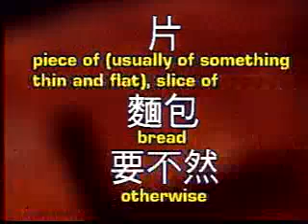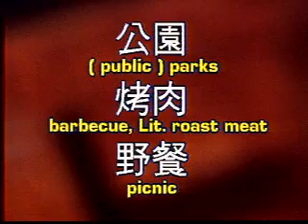実用視聴華語 第二十一課(1/2)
PRACTICAL AUDIO-VISUAL CHINESE 1 LESSON 21(1/2)
台湾の中国語のテキスト、『實用視聽華語』付属のVCDより。第二十一課。

Dialog 1
Wende: Zhenzhan, Amy, what are you busy doing? Are you getting the things ready for tomorrow's picnic.
Amy: Yes, we are making salad.
Wende: Do you need my help?
Amy: OK, pleases get two containers from the cabinet and give them to me. I Want to fill them with salad and fried chicken.
Wende: Do you think these two boxes are big enough?
Amy: I think they will hold enough. Zhenzhen, where did you put the paper cups and plates we bought last time?
Zhenzhen: I forgot. Oh, I remember, in that cabinet. I will get them.
Amy: First put these things in a bag. Don't forget to bring knives and forks.
Wende: Tomorrow, do you also want to B.B.Q.?
Amy: Yes, the meat is in the refrigerator.
Wende: Are we going to have the picnic in the park this time too?
Zhenzhen: That's right. Can you think of a better place?
Wende: Why not go to the beach?
Zhenzhen: The beach is probably too cold and windy now.
Amy: Wende, it's late. You hurry home and go to bed; otherwise, youb will not wake up tomorrow and we will not wait for you.
Wande: OK, OK. Zhenzhen, Amy, good night. See you tomorrow.
Amy Zhenzhen: See you tomorrow.